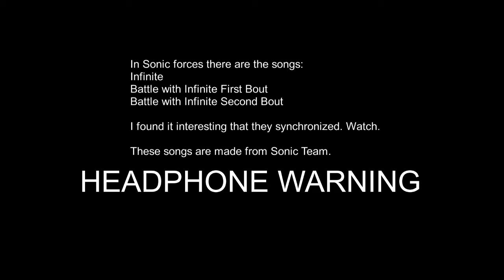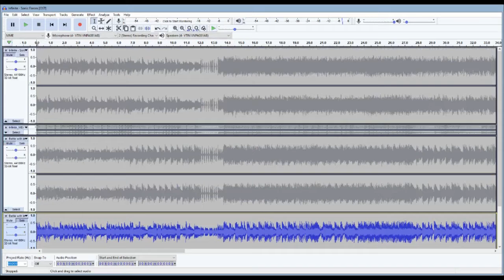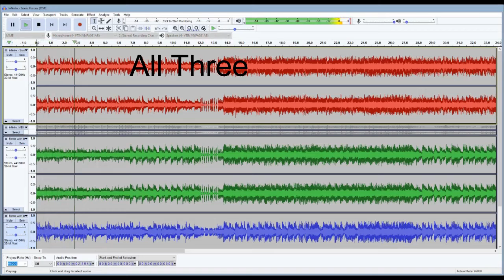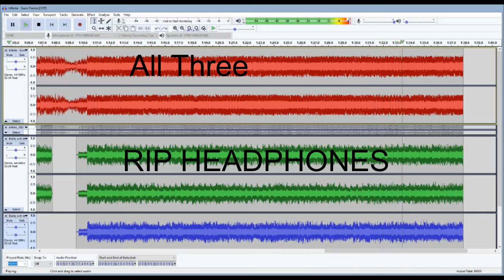The Songs of Infinite: They Sync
The main theme for Infinite and his boss battle songs sync perfectly